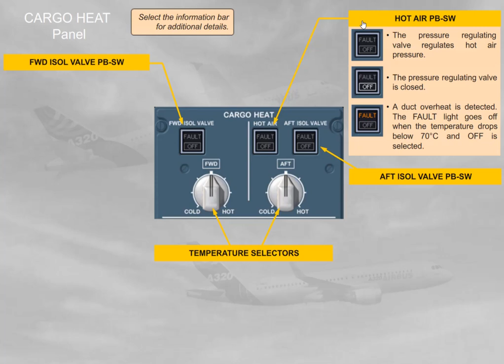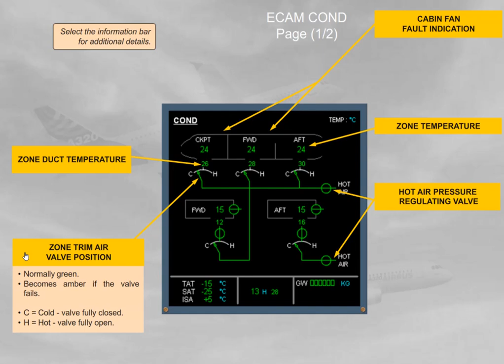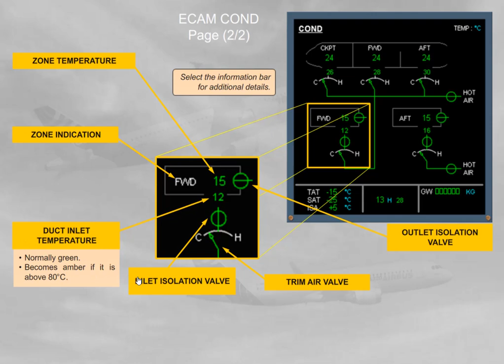Airbus A320 CBT #035 Air Conditioning - Controls & Indications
#035 Air Conditioning - Controls & Indications